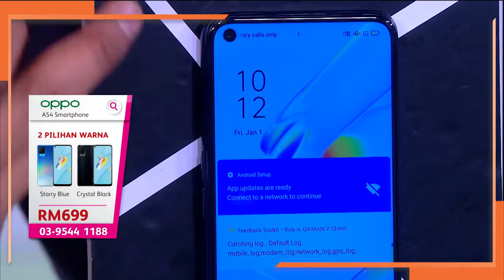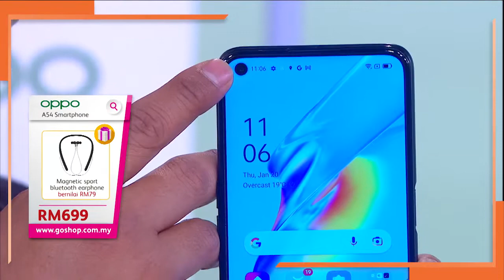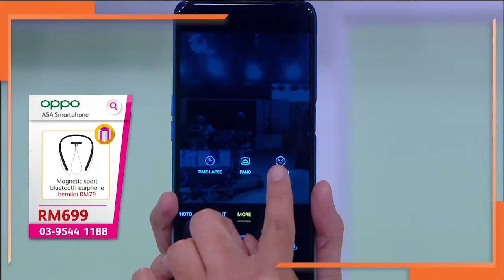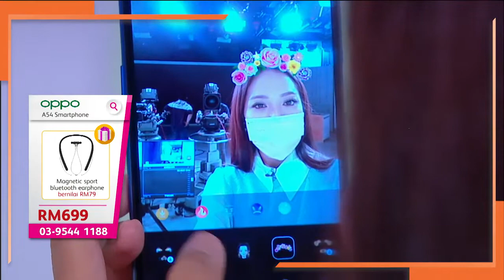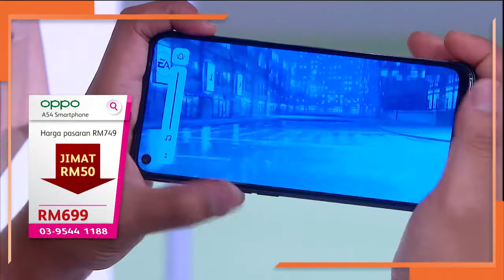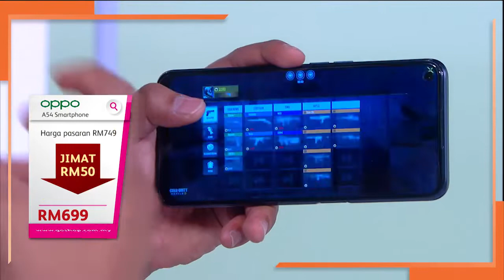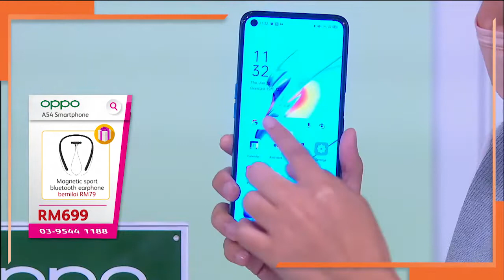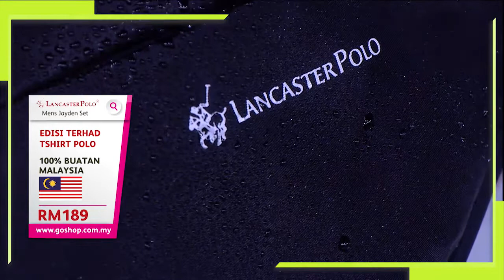Zasss Ep66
Zass malam ini membawakan Gadjet Canggih Harga Mampu Milik iaitu Oppo A54 Smartphone. Juga buat para lelaki yang nak tampil kemas segak & bergaya tiap hari, jom beli Set Jayden dari Lancaster Polo. Semuanya mudah, kita Zasss!